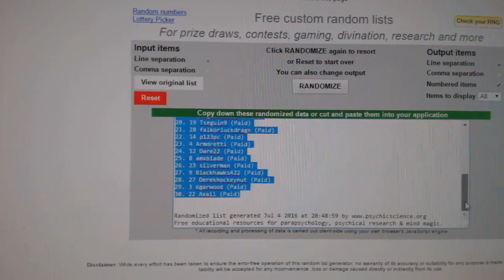C&C #6199 Multi Random